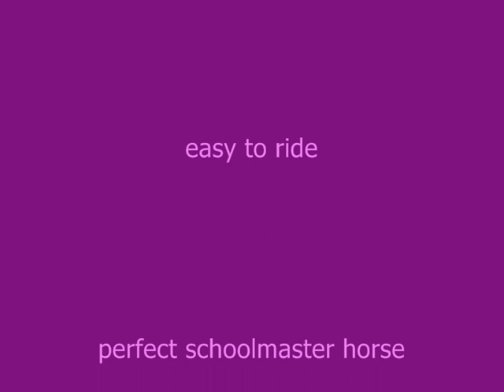SOLD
11 years old PWB Grand Prix mare FOR SALE